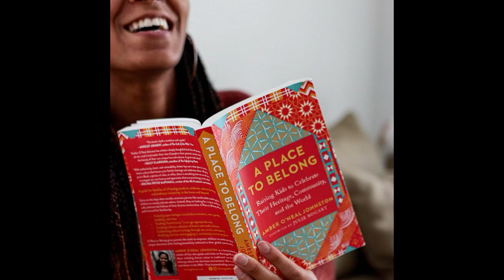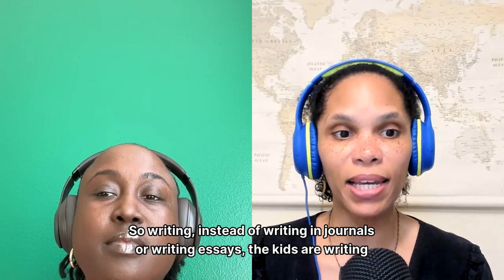The HSB Podcast with Amber O' Neal Johnston - Episode 3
🎧 Get ready for an enlightening conversation with special guest Amber O'Neal Johnston, who's mastering the art of travel and homeschooling simultaneously. 🌟 Tune in to our latest episode dropping now!